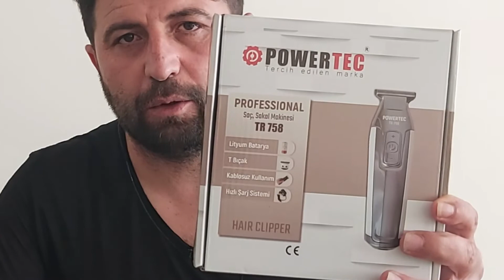Powertec Tr_758 sakal ense kesim makinesi tanıtım ve inceleme